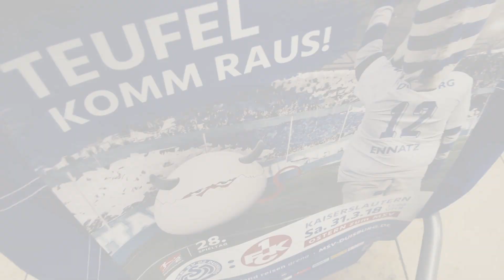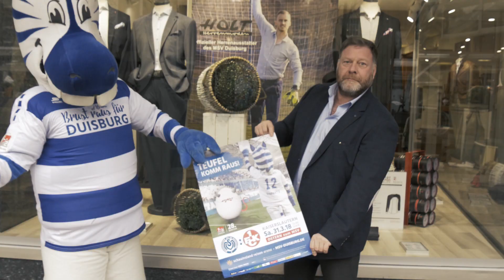Teaser MSV - 1. FC Kaiserlautern